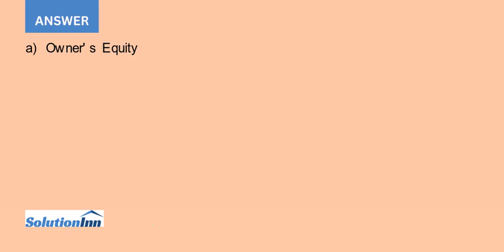Pauline Emm is the owner and operator of Power Thoughts a motivational consulting business At the en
Pauline Emm is the owner and operator of Power Thoughts, a motivational consulting business. At the end of its accounting period, December 31, 20Y8, Be-The-One has assets of $382,000 and liabilities of $94,000. Using the accounting equation, determine the following amounts: a. Owner’...